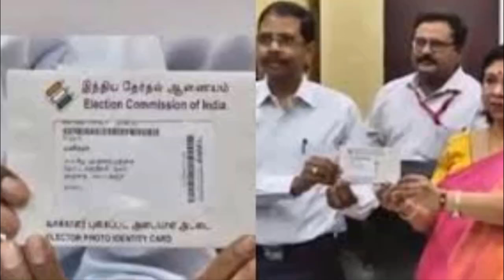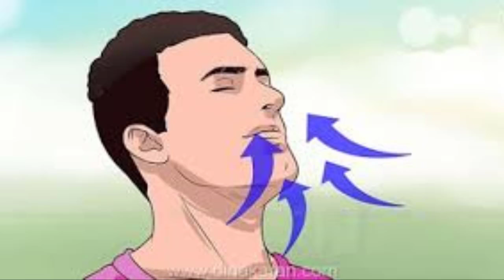BREAKING தமிழகத்தில் ஜூன் 14 வரை தளர்வுகளுடன் ஊரடங்கு நீட்டிப்பு..! எவற்றுக்கெல்லாம் அனுமதி?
BREAKING தமிழகத்தில் ஜூன் #14 வரை தளர்வுகளுடன் ஊரடங்கு நீட்டிப்பு..!
ஒரு வாரத்திற்கு தளர்வுகளுடன் ஊரடங்கை நீடிக்க மருத்துவ வல்லுநர் குழு பரிந்துரை செய்துள்ளதாக கூறப்படும் நிலையில், ஜூன் 14-ம் தேதி வரை ஊரடங்கு நீட்டிக்கப்படும் என தகவல்கள் வெளியாகியுள்ளது.

தமிழகத்தில் ஜூன்-7ம் தேதியுடன் ஊரடங்கு முடிவடைய உள்ள நிலையில், முதல்வர் மு.க.ஸ்டாலின் இது தொடர்பாக ஆலோசனை மேற்கொண்டார். இந்த ஆலோசனையில், மேலும் ஒரு வாரத்திற்கு தளர்வுகளுடன் ஊரடங்கை நீடிக்க மருத்துவ வல்லுநர் குழு பரிந்துரை செய்துள்ளதாக கூறப்படுகிறது.

கொரோனா தொற்று அதிகமாக உள்ள மேற்கு மற்றும் டெல்டா மாவட்டங்களில் கட்டுப்பாடுகளை தீவிரமாக்க முடிவு செய்துள்ளதாகவும், கொரோனா பரவல் மிகவும் குறைவாக உள்ள பகுதிகளில் தளர்வுகளை வழங்கவும் மருத்துவக் குழு பரிந்துரை செய்துள்ளதாக கூறப்படுகிறது.
மேலும் ஒரு வாரத்திற்கு தளர்வுகளுடன் ஊரடங்கை நீடிக்க மருத்துவ வல்லுநர் குழு பரிந்துரை செய்துள்ளதாக கூறப்படும் நிலையில், ஜூன் 14-ம் தேதி வரை ஊரடங்கு நீட்டிக்கப்படும் என தகவல்கள் வெளியாகியுள்ளது. இது தொடர்பாக முதல்வர் மு.க.ஸ்டாலின் நாளை அறிவிப்புகளை வெளியிடுவார் என எதிர்பார்க்கப்படுகிறது.

TOPICK; lockdown in tamilnadu 2021,
tamil nadu lockdown 2021,
india lockdown 2021,tamilnadu lockdown 2021,
tn inter state e pass 2021,lockdown tamilnadu 2021,
lockdown tamil nadu 2021 news,
2021 june lockdown pass tamil nadu,